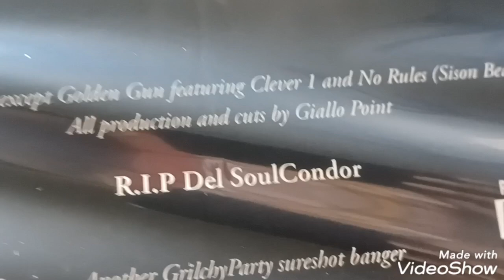COGNAC KINGZ VINYL ALBUM (CUBANZ AND COGNAC) ARTWORK BY CLEVER ONE